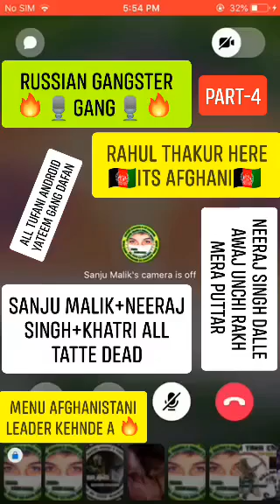SANJU MALIK CHUDAI PART - 4